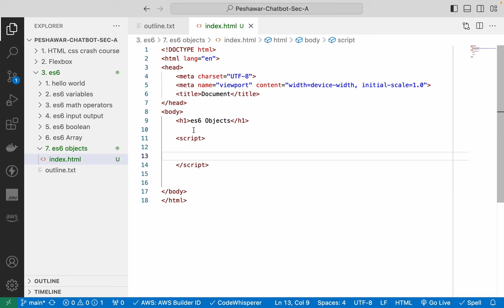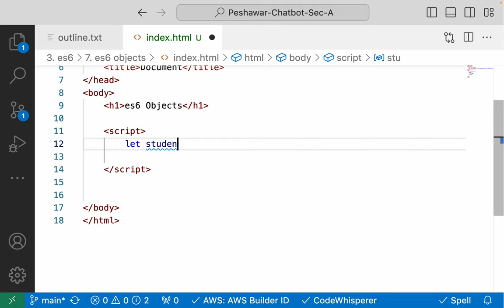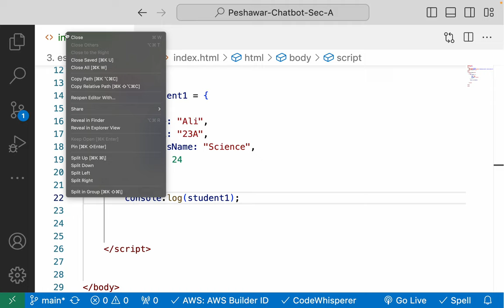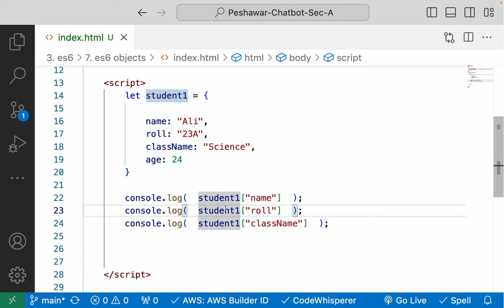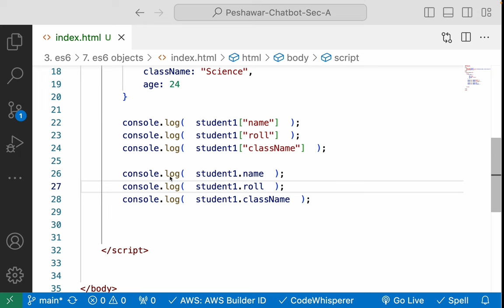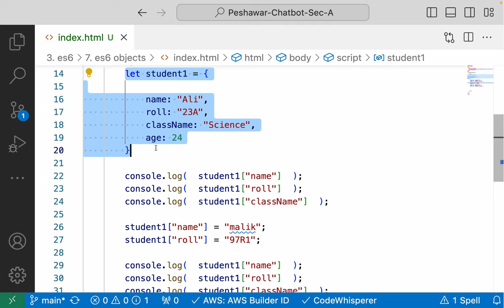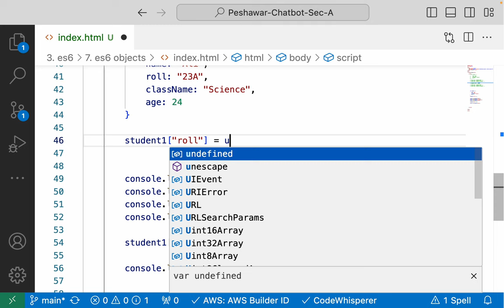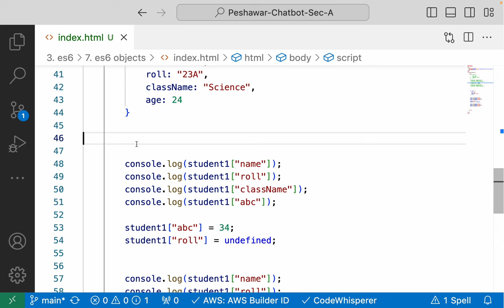es6 Objects explained - create and modify Object - access value with dot notation